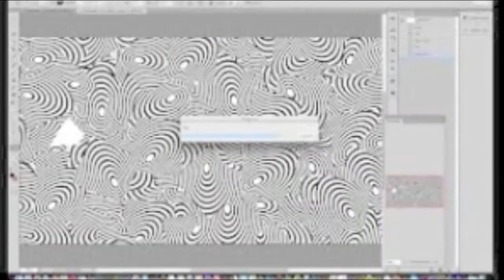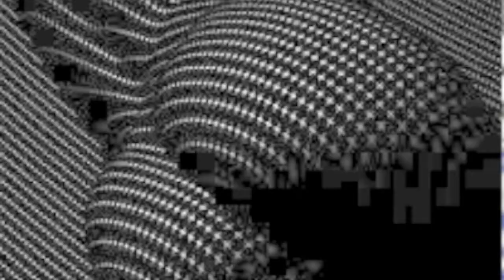Dull The Chisel - the Means (of production)